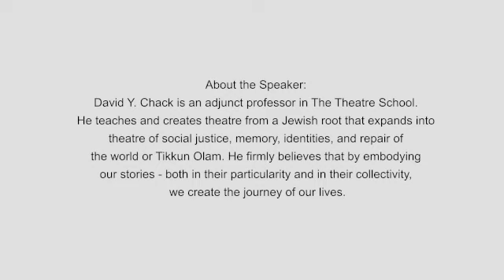The Power of Stories for Meaning | David Y Chack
"Stories Make Meaning" – Stories are at the core of our identities.
"Brokenness and Tikkun Olam" – Out of the shattering, due to exile, comes the hope for healing.
"Faith is More than Religion" – Seeing the "other" who is not me, in their uniqueness, is at the core of faith.

About the Speaker:
David Y. Chack is an adjunct professor in The Theatre School. He teaches and creates theatre from a Jewish root that expands into theatre of social justice, memory, identities, and repair of the world or Tikkun Olam. He firmly believes that by embodying our stories - both in their particularity and in their collectivity, we create the journey of our lives.

Credits:
Talk provided by David Y Chack
Project created, directed and edited by DePaul Presidential Fellow, Chi Jang Yin, M.F.A.
"Courageous Dialogue" is supported by The Office of Institutional Diversity and Equity (OIDE) at DePaul University. 2021